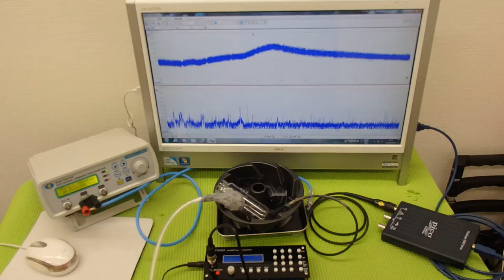表面弾性波を利用した、超音波（音を含む）制御技術 ultrasonic-labo